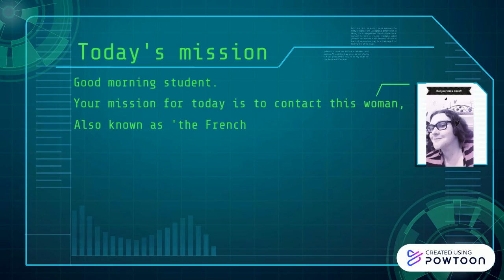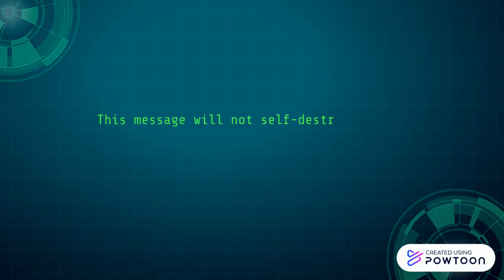Mission Impossible French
Mission:  Write an email to "the French teacher"
Email must include something you ate, and something you saw